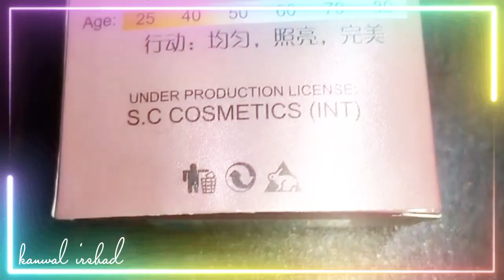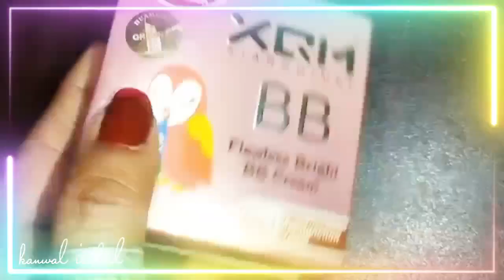XQM (xiangqimei) BB CREAM FULL REVIEW | Flawless BRIGHT 🌞 BB CREAM| Makeup Look in Burka / Hijab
Hello everyone.
Asalamulikm.
Today I am going to share with you XQM (xiangqimei) BB CREAM Full review | FAWLESS BRIGHT BB CREAM | Makeup look in Hijab \BURKA

Some popular uploads...

Thankyou ☺️